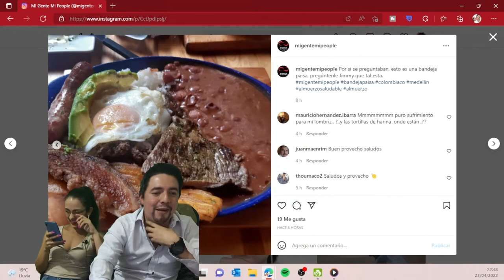Mejores Momentos | RESPONDEMOS PREGUNTAS DE SUSCRIPTORES | Los HUEVOS DE HULK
ESTE VIDEO ES UN EXTRACTO DE NUESTRO EN VIVO DEL SABADO 23 DE ABRIL.

RESPONDEMOS PREGUNTAS DE SUSCRIPTORES